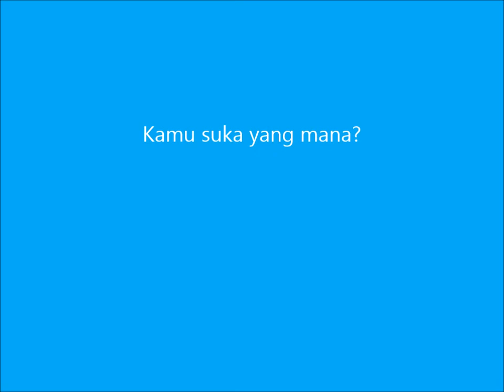Ganteng dan Hot nya Pemain Utaran dan Aktor Bollywood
terimakasih Ganteng dan Hot nya Pemain Uttaran dan Aktor Bollywood